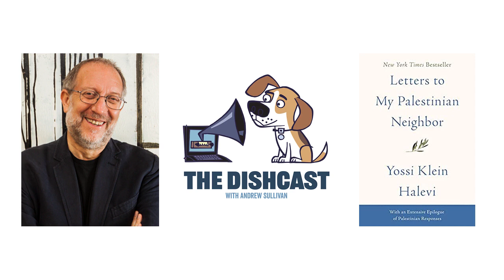How to justify the Israeli settlements?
Yossi Klein Halevi, author of "Letters to My Palestinian Neighbor," discusses the history of Zionism with Andrew Sullivan.